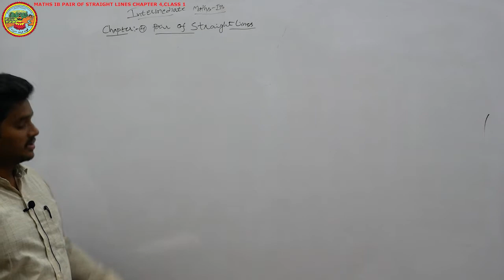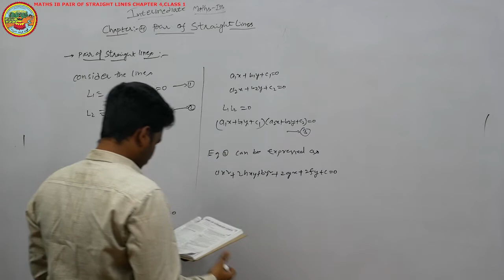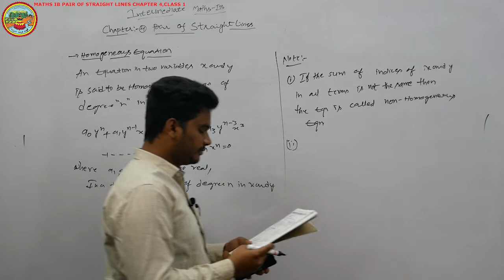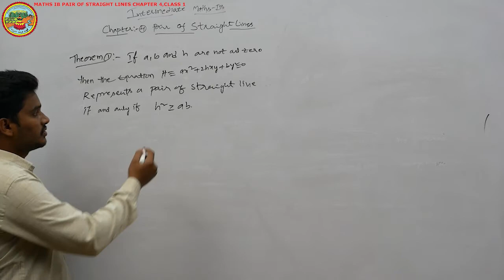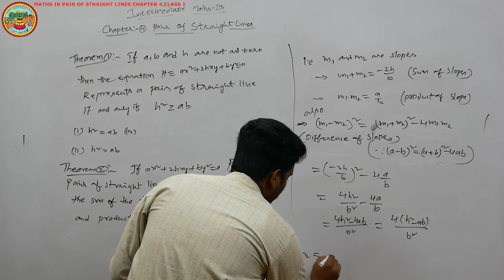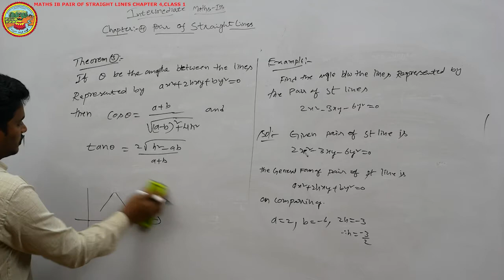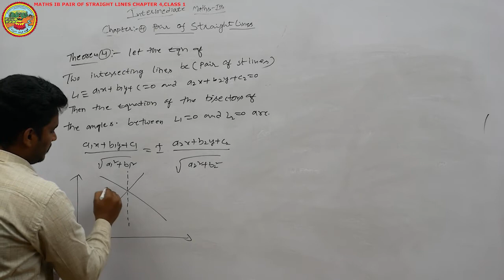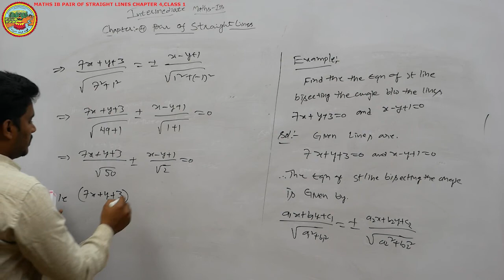MATHS 1B CHAPTER 4 PAIR OF STRAIGHT LINES CLASS 1